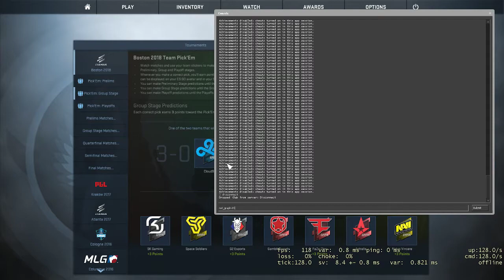CSGO Eleague Boston Major 2018 Playoff Pickems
So my predictions for Groups didn't go that well... Hopefully these ones will.

FAZE
                FAZE
MOUSE
                                    FaZe
NAVI
          NAVI
QBF
                                                                          Winner of C9/G2
C9
       C9
G2
                              Winner of C9/ G2
SK
                SK
FNATIC

Partnered with MGN, the Multi Gaming Network. A great network for other small channels. If you're interested in joining go to this link.

My info -

Counter-Strike: Global Offensive is a multiplayer first-person shooter video game developed by Hidden Path Entertainment and Valve Corporation. It is the fourth game in the Counter-Strike series, and was released for Microsoft Windows, OS X, Xbox 360, and PlayStation 3 in August 2012, with the Linux version being released in September 2014. Cross-platform multiplayer was planned between Windows, OS X, Linux, and PlayStation 3 players, but was ultimately limited the computer versions because of the difference in update-frequency between systems.
The game pits two teams against each other: the Terrorists and the Counter-Terrorists. Both sides are tasked with eliminating the other while also completing separate objectives, the Terrorists, depending on the game mode, must either plant the bomb or defend the hostages, while the Counter-Terrorists must prevent the bomb from being planted or to rescue the hostages. There are six game modes, all of which have distinct characteristics specific to that mode.